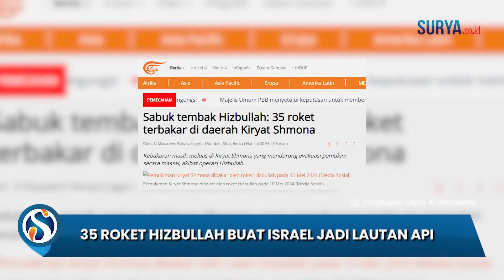TERBAKAR HEBAT! 35 Roket Hizbullah Hantam Kiryat Shmona & Jadi Lautan Api! 60 Ribu Warga Mengungsi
VP: YGP

SURYA.CO.ID - 35 roket di luncurkan Hizbullah dari Lebanon ke pemukiman Kiryat Shmona, Israel, pada Jumat (10/5/2024).

20 di antaranya dilaporkan menembus sistem pertahanan udara Iron Dome dan menghantam wilayah tersebut.

Akibatnya bukit, puluhan rumah dan gedung hingga kendaraan terbakar hebat.

Dilansir dari Al Mayadeen, hal itu diungkapkan oleh kepala pemukiman, Avichai Stern pada Jumat kemarin.

Menurut laporannya, Hizbullah menembakkan sekira 35 roket ke pemukiman Kiryat Shmona.

Dari total tersebut 20 di antaranya menghantam sasaran.

Sementara 15 roket lainnya dilaporkan berhasil dicegat Iron Dome.

Sementara menurut media Israel, serangan tersebut memicu beberapa kebakaran di lereng bukit yang masih berkobar, memicu seruan massal terhadap pemukiman tersebut.

Terlebih puluhan rumah, gedung, dan kendaraan juga hancur total.

Namun hingga saat ini belum diketahui total korban jiwa dalam peristiwa tersebut.

Namun sejak Kiryat Shmona menjadi target serangan Hizbullah, pemerintah pendudukan mengevakuasi 43 pemukiman yang terletak dalam jarak lima kilometer dari Laut Mediterania.

60 ribu pemukim juga mengungsi dan tidak berniat kembali lagi sejak saat itu.